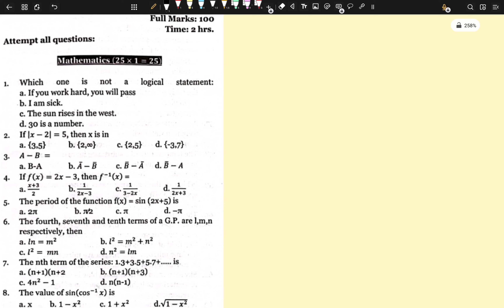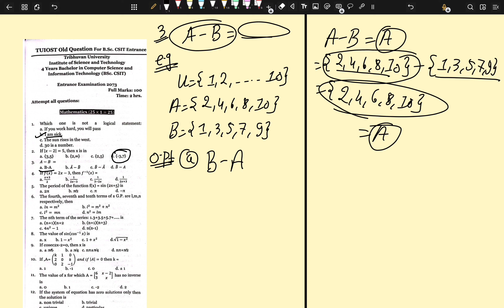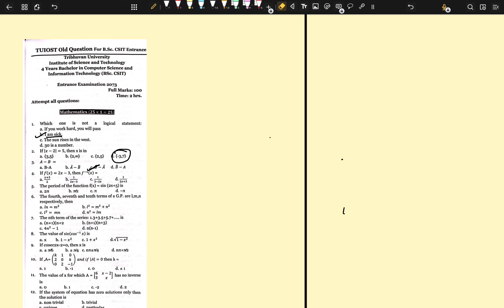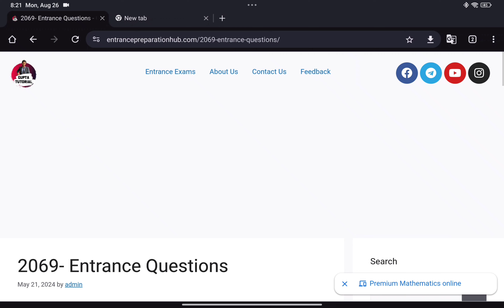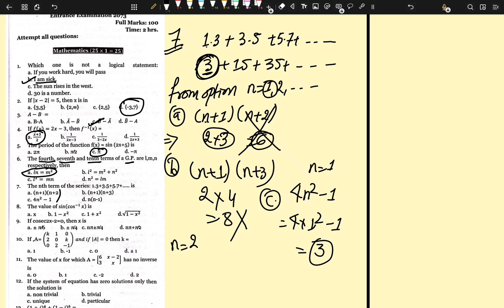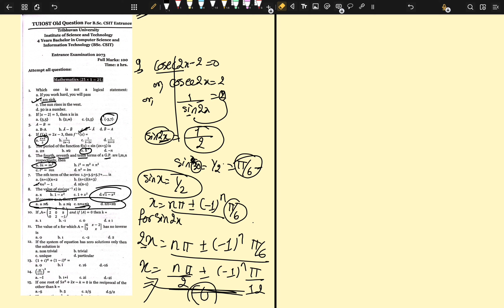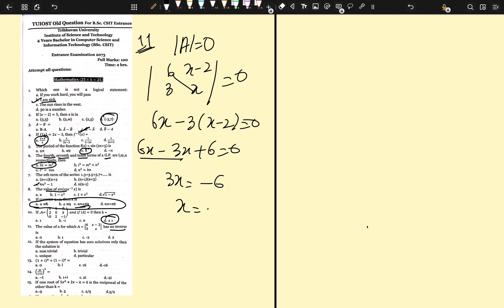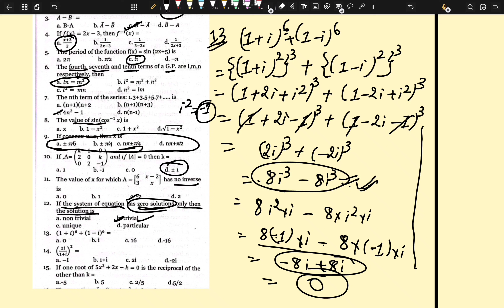2073 Entrance Exam | Part-I | Short-Cut Trick | B.Sc.CSIT Entrance Exam | GUPTA TUTORIAL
In this video, we will be solving B.Sc.CSIT Entrance Exam 2073 Part-I Questions with shortcut tricks. Check out the real-time exam link and past year questions on my websites.